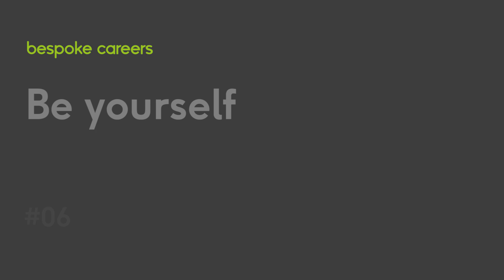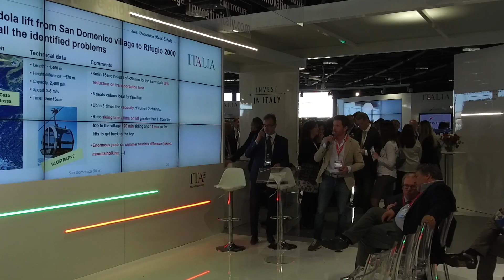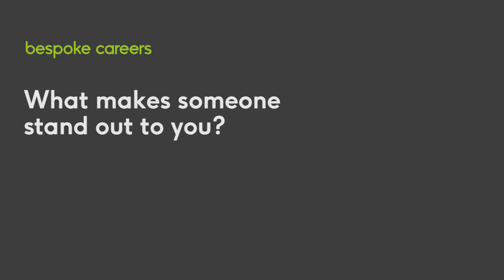"Be yourself" | Kai-Uwe Bergmann - BIG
As part of our "What Employers Want" series and filmed by Bespoke Careers at MIPIM 2017 in Cannes, Kai-Uwe Bergmann from Bjarke Ingels Group (BIG) talks to us about the BIG design ethos and office culture, what they look for in a CV, how to stand out from the crowd and his advice to those just starting their architecture careers.